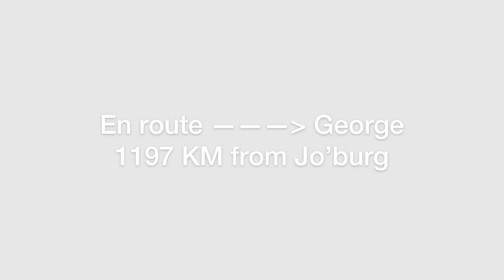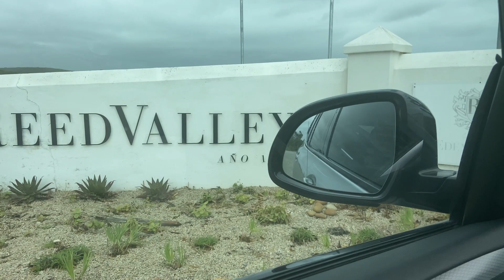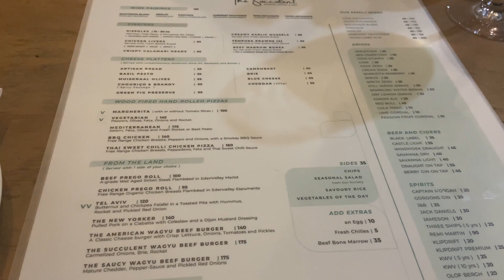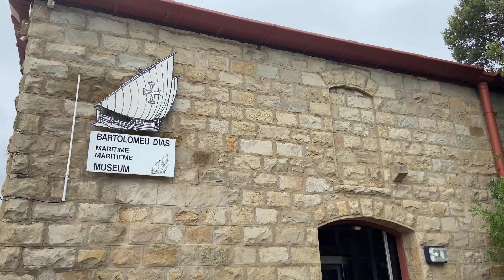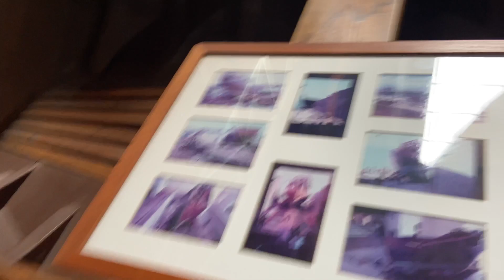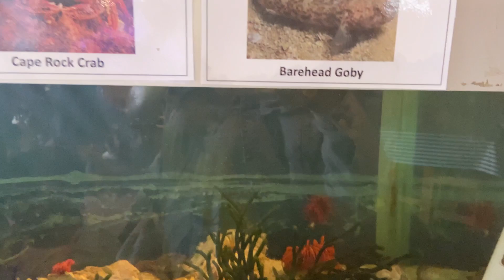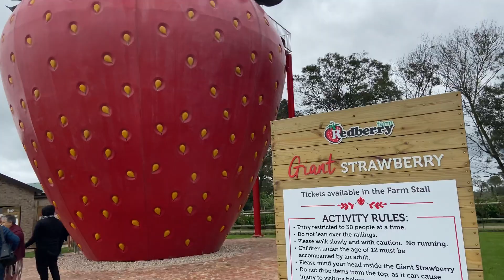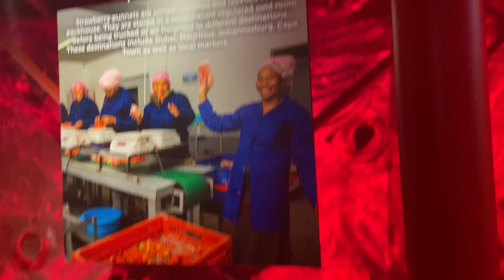Travel Vlog! George! Knysna waterfront! Redberry farm! Reed valley !!Reneilwe Pholoba! SA YouTuber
Hey lovelies, hope you enjoy this travel vlog!

Musician: Jeff Kaale

Musician: LiQWYD

Musician: LiQWYD